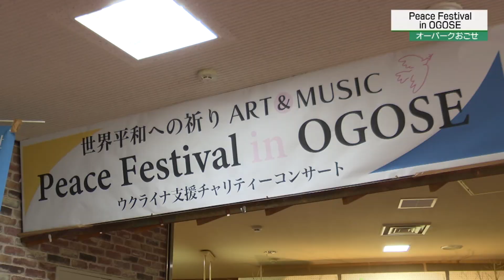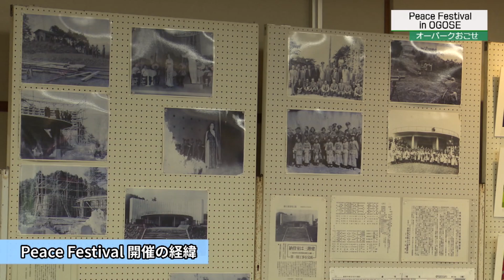2023.5.13開催 Peace Festival in OGOSE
2023年5月13日（土）
埼玉県越生町のオーパークおごせで開催された
「Peace Festival in OGOSE」をご紹介します

※5月28日からゆずの里ケーブルテレビ「まちくら」で放送したものです